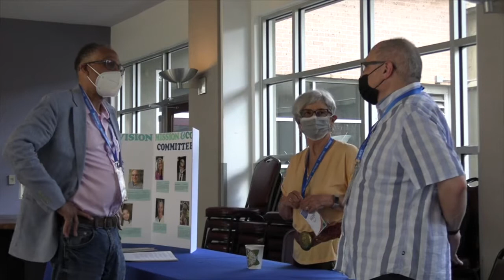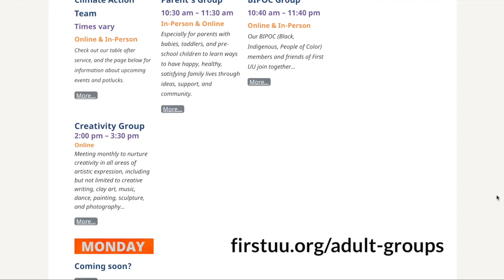First Unitarian Universalist Church of Houston Ingathering 2022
Make plans to come back to The First Unitarian Universalist Church of Houston for Ingathering this year!

Learn more about Unitarian Universalism and our social justice work.

Send a text to 73256 and send the following: FIRSTUU

First Unitarian Universalist Church of Houston

Sunday Services start at 9:30 am and 11:30 am (CST)